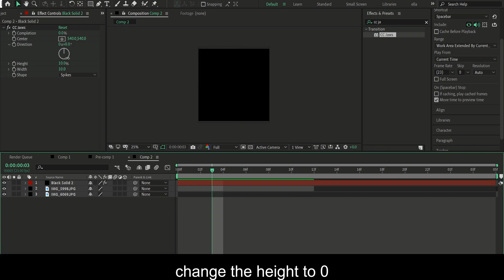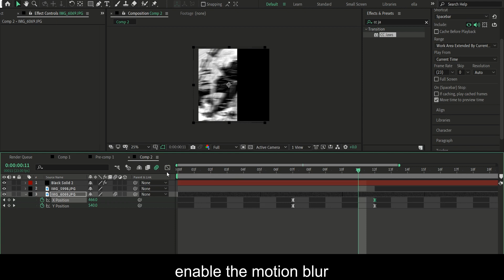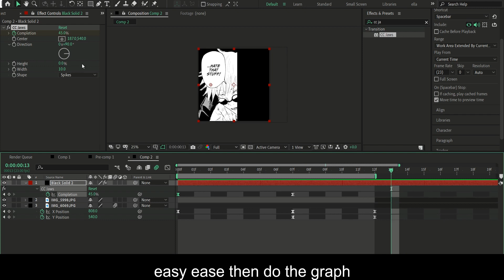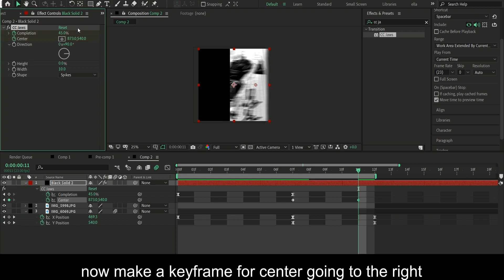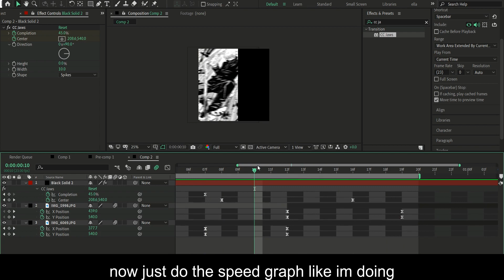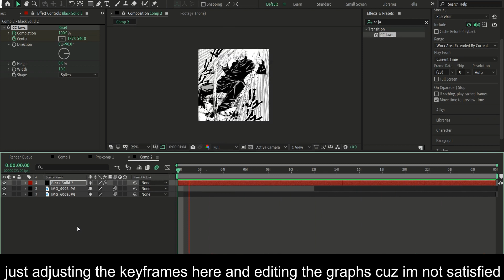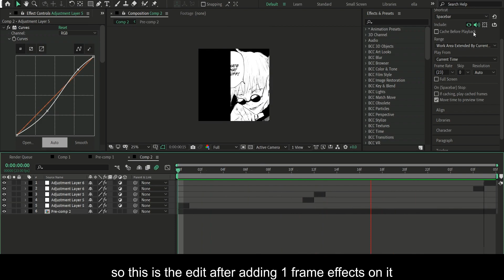Linear Wipe Transition | After Effects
hey i dont know why i called this linear wipe transition too... sorry correct me if im wrong